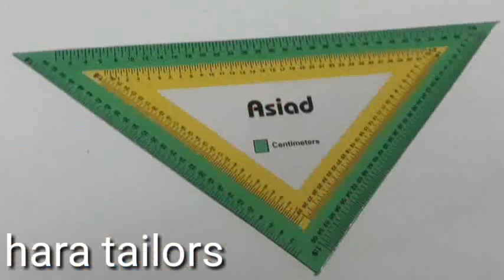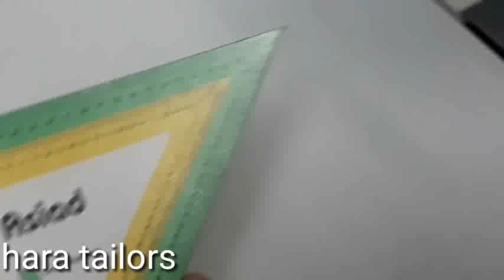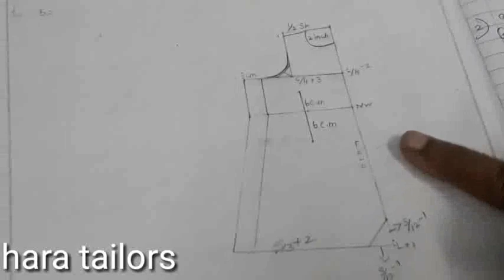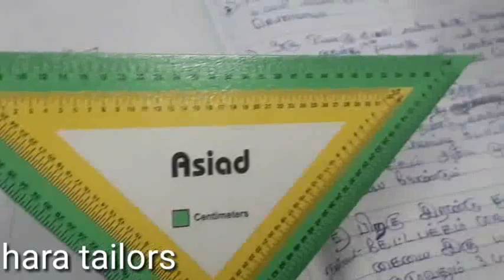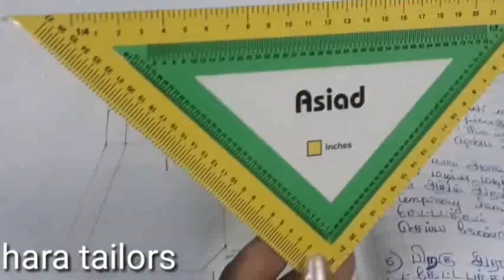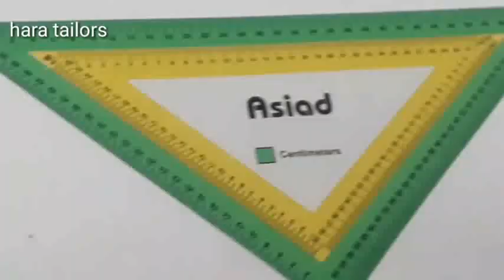How to use paper scale / Tips video